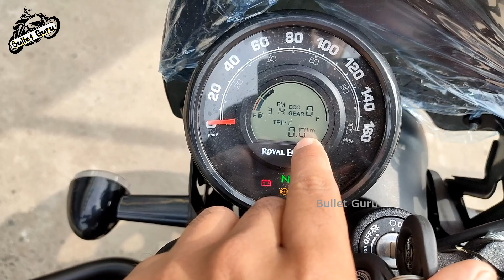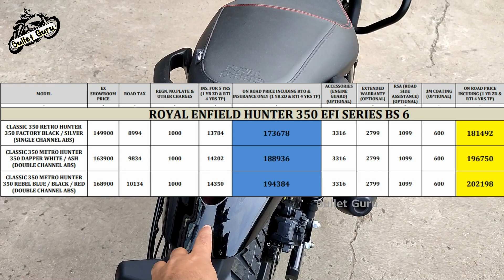Royal Enfield HUNTER 350 Rebel Black in-Depth Review | Hunter 350 Pros & Cons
1. Microfiber Cleaning Cloth
2. Chain Cleaner Brush
3. All in One Cleaner Polish
4. Body cover Silver
5. MATTE Paint Polish
6. Motul Combo(Lube & cleaner)
7. RE Body Cover
8. WASH SHAMPOO
9. FAST WAX SPRAY
10. 3M WAX
11. SCRATCH REMOVER

1. INDORI FOR BULLET
2. Mini Punjab/Short Bottle
3. Long Punjab / Long Bottle
4. Indori Black with Classic Plate
5. Dolphin Exhaust
6. Red Rooster Performance
7. Barrel Exhaust SCUD
8. Goldstar
9. ROUND BEND PIPE FOR BS3 & BS4

1. Alarm Disc Lock
2. SS Disc Lock
3. Heavy Duty Bike Brake Lock
4. Heavy Duty Stainless Steel Cable Lock
5. Anti-Theft Alarm System
6. Wheel Lock
7. Multi Cable Lock
8. Heavy Duty Lock

1. WD40
2. Kangaroo
3. ZORRIK 88
4. WD 40 BIG

1. SPANNERS SET
2. Tool Kit, Screwdriver and Socket Set
3. Mini Tool Kit For Home
4. Home DIY TOOL Kit
5. Bosch Mini Garage Tool Kit Set
6. Taparia Socket Set (Recommended)

1. DRL LED Headlight 105W
2. DRL LED Headlight Basic
3. DRL LED ANGLE EYE HEADLIGHT 55W
4. C6 65000k LED LIGHT
5. NIGHTEYE LED LIGHT
6. DRL LED Light 55W
7. 6 LED Fog light 24W(2pcs)
8. Yellow Light Fog Light 20W(2pcs)
9. CREE LED Fog Light 40W(2pcs)
10. 12 LED Fog Light 36W CREE

1. SHELL 15W50
2. CASTROL 15W50
3. GULF 15W50
4. Motul 7100 20W50
5. Liqui Moly 15W50
6. Motul 5100 10w50
7. Motul 3100 20W50

1. Goggles & MASK
2. Probiker Gloves
3. Steelbird Air SBA-2 Robot HELMET
4. STEELBIRD AIR SBA-2 MATTE BLACK HELMET
5. STEELBIRD SBA 1 R2K HELMET
6. VEGA RYKER BOLDER HELMET
7. VEGA RYKER D/V HELMET
8. KNEE & ELBOW GUARD *
9. STEEL KNEE & ELBOW GUARD